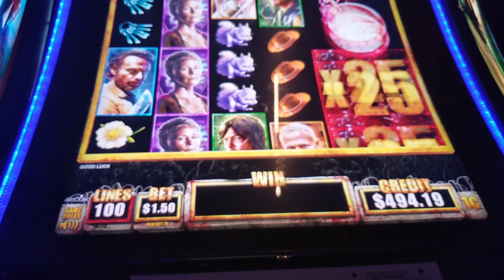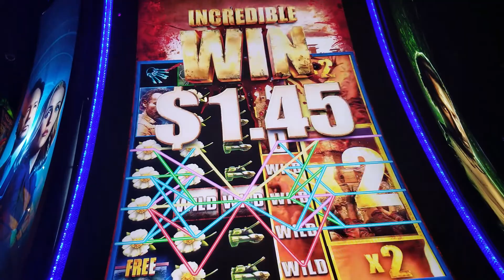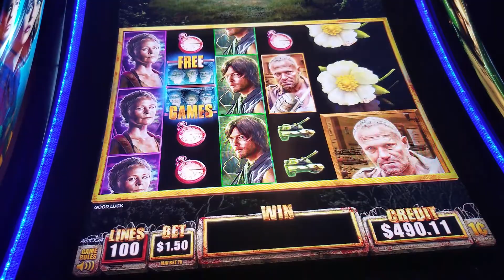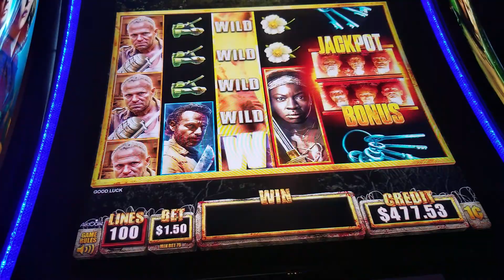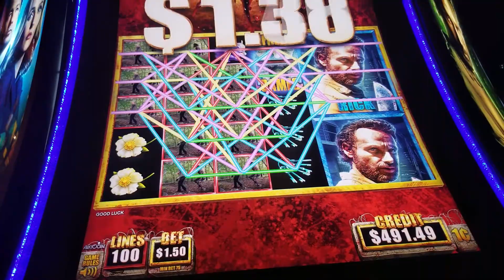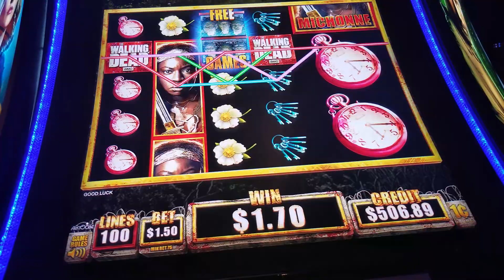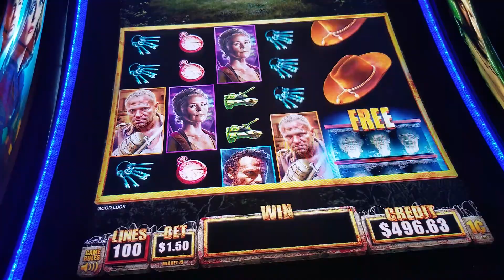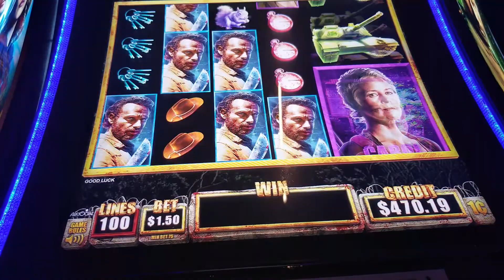Walking Dead Recorded Live Play with Features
Why does the horde hate me.